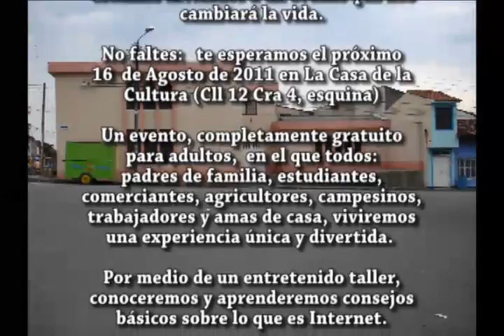CAMBIA TU VIDA, ENTRA A INTERNET